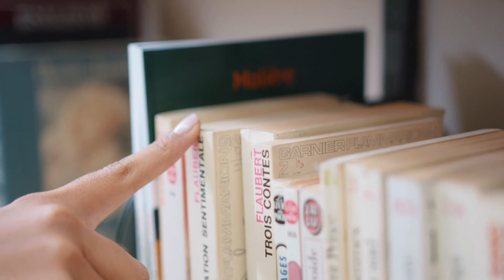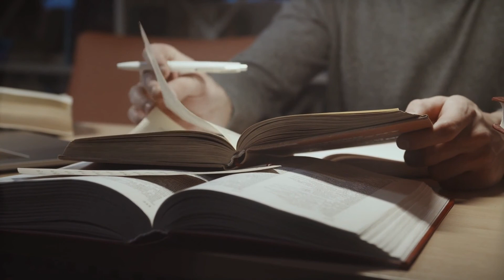Kraków University of Economics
Krakow University of Economics (Polish: Uniwersytet Ekonomiczny w Krakowie, UEK) is one of the five Polish public economics universities. CUE came into existence in 1925. It is the biggest university of economic sciences in Poland. Kraków University of Economics is one of the three largest universities in Kraków, after Jagiellonian University and the AGH University of Science and Technology. The motto and mission of the university in Latin is "Rerum cognoscere causas et valorem" (in English "To learn the causes and values of things. To provide universal education. To bring together professional and general knowledge of methodological and theoretical character.") Its 17 acre campus is in the vicinity of historical medieval Old Town of Kraków and easily accessible both on foot or by public transportation. In addition to the main campus in Kraków, the university has seven Remote Teaching Centers in the cities of the region.